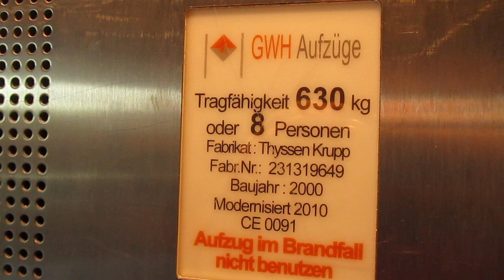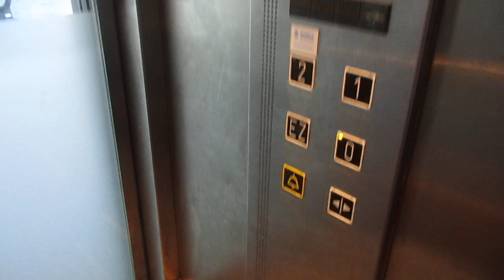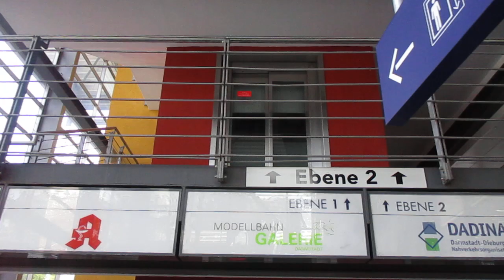Darmstadt, Hauptbahnhof (2)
Hersteller / Brand: ThyssenKrupp
Baujahr / Year of Construction: 2000
Modernisiert / Modernized: GWH 2010
Tragfähigkeit / Capacity: 8 Pers.
Etagen / Floors: 4 (0, EZ, 1, 2)

Der Aufzug befindet sich am Ein- / Ausgang Europaplatz; zu den Bahnsteigen gibt es fünf baugleiche Aufzüge, von denen ich einen gefilmt habe:

The elevator is located at the entrance / exit at the Europaplatz; there are five identical elevators in total to the platforms of which I have filmed one: